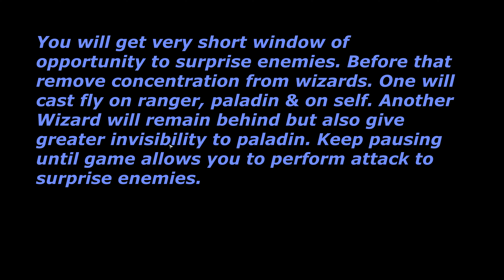Solasta: Crown of the Magister Final Battle strategy Cataclysm Mode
Better ability score is must for cataclysm difficulty which can be obtained fairly by rolling dice (which I used).  There is also funny way if you think it is not enough.
After certain progress in game  you get options/items (with attunement) to raise stats. Which is good.
Builds used: All characters in my party have either Spy or Lowlife background for stealth proficiency.
1. Paladin will be our frontline soldier. They can heal & deal damage.
Skills: Great weapon fighting, Oath of Tirmar at level 3 (Additional 1d6 damage to enemies with darkvision & 2d6 to Sorraks) with 'channel divinity: Scourge of the hidden'.
Feats: Armour master & Follow up strike.
Lightbringer greatsword is best which can be crafted before entering Dark Castle.
2. Ranger:  Ranger did surprisingly well most of the time. She was on frontline, spotted traps, always awake during random encounters. One can not imagine ranger without Sylvan Elf.
Skills: Two weapon fighting,Colossus slayer, Favoured enemy: Undead & Elementals,Multiattack defense (Does not trigger opportunity attacks while moving)
Feats: Ambidextrous & ability score increase or armour master.
Rangers get many good weapons including longswords & rapiers. Remember, you can craft only one legendary sword. Either frostburn (mid game) or Dragon sword/Fire sword (end game). Dragon sword is incredibly powerful, crafted only after defeating most difficult enemy in game. LOL
In all my 4 games so far, I got only one primed longsword.
3. Two Wizards will make your party a lot stronger. You do not even need war cleric. Clerics can heal 5 points, but hey enemies deal a lot of damage. LOL
Shock Arcanist & Greenmage together  will be a lot better and they can counter spell, use shield which is really great. Give invisibility & fly. Greenmage is a little bit similar to ranger.